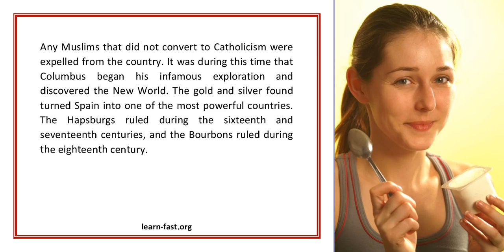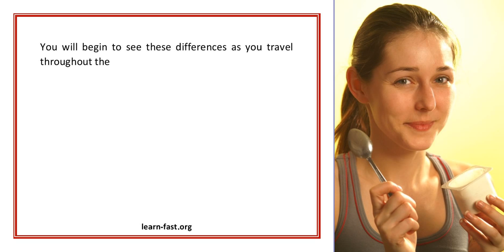Learn The History Of Spain Before Visiting